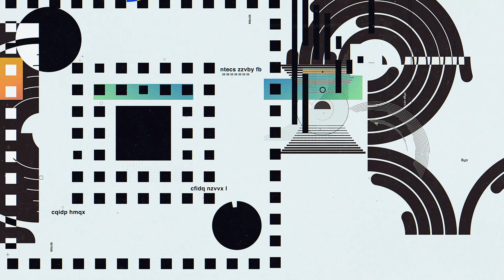YouTube Countdown | Cinematic | Ash Thorp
YouTube Premieres lets you and your viewers watch and experience a new video together. It's like a movie or TV show premiere. Premiering your video lets you schedule a video upload and create buzz around the video with a shareable watch page.

This collaboration with Ash Thorpe is one of the many different countdown video options a YouTube Creator can choose to be the staging area before their video premieres.